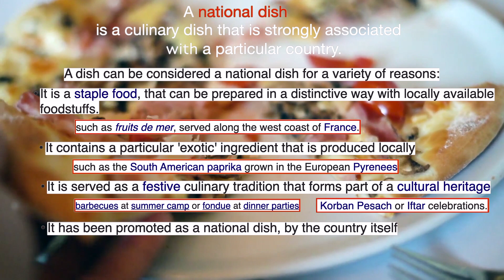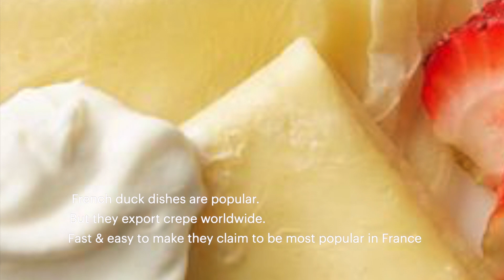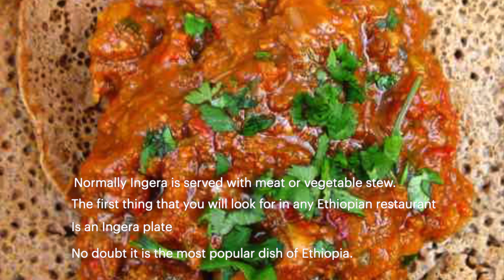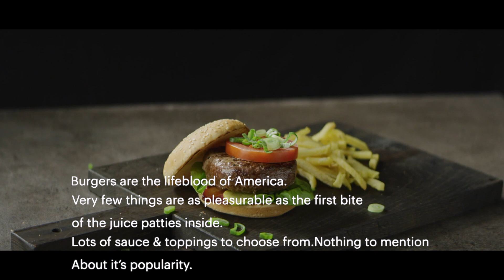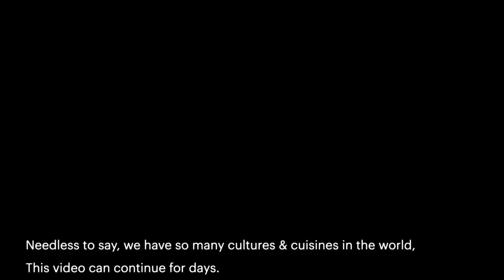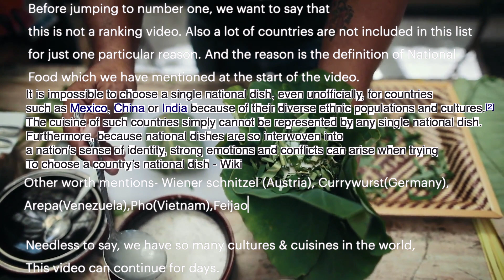Top 10 dishes in the world including all national food or cuisine 🧀 🍲 🍽| Kitchen with a Knife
Best national food in the world
Most popular dishes in the world
Best cuisine in the world
Top cuisines in the world
which is thee most popular cuisine in the world
most popular food state city country wise
most popular food in the world
most popular cuisine
most famous cuisines
most famous restaurants
worlds most expensive food restaurants places cuisines dish